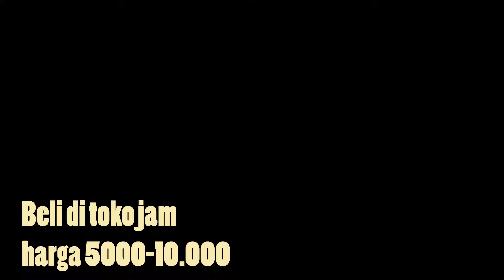Mengatasi remote mobil avanza tidak berfungsi | cara ganti batre remot mobil avanza veloz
remote mobil avanza tidak berfungsi,
cara ganti batre remot mobil avanza veloz,
ganti baterai remote avanza veloz, baterai remote avanza, baterai remote, remote mobil.

ganti baterai remote avanza